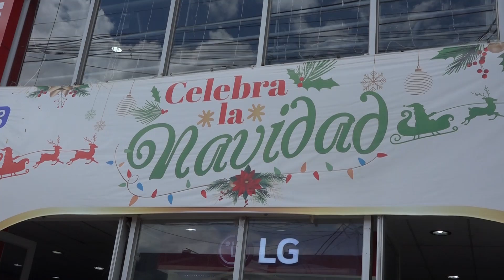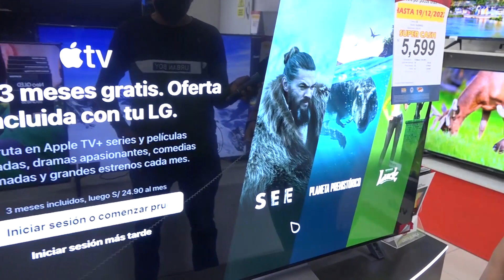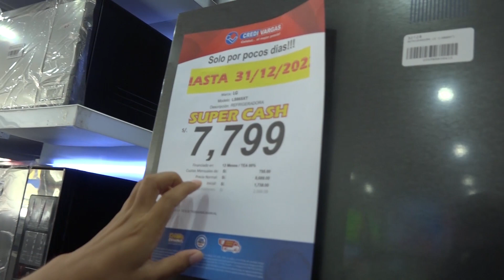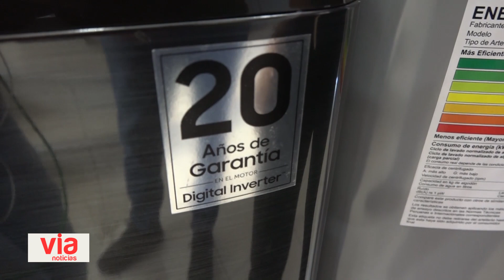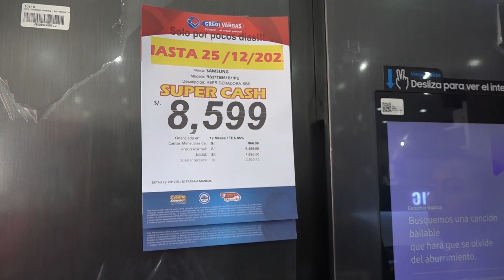Novedades en Credivargas Tarapoto por campaña navideña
Credivargas tiene muchas novedades por campaña navideña, desde televisores de diversas marcas, refrigeradoras, lavadoras, laptops, cocinas, aires acondicionados, entre otros productos.